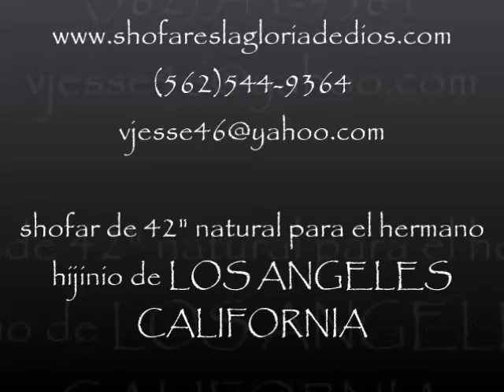SHOFAR PARA EL HERMANO HIJINIO